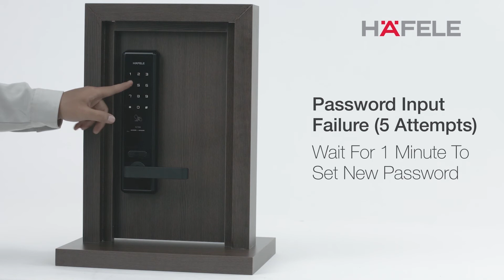Hafele Digital Door Lock EL7200